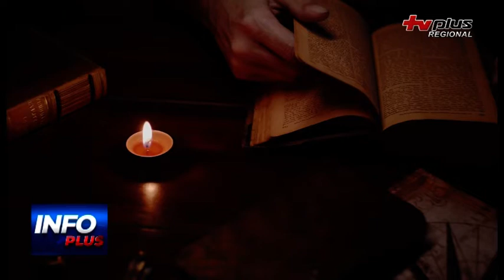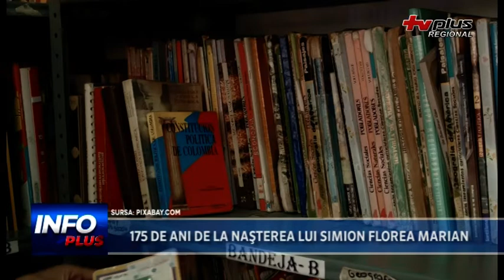175 DE ANI DE LA NASTEREA LUI SIMION FLOREA MARIAN 1